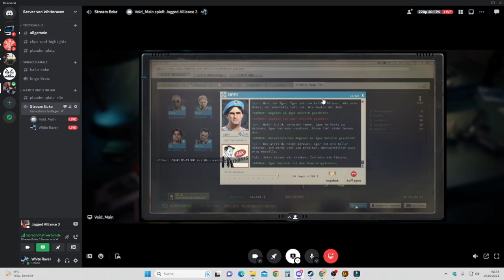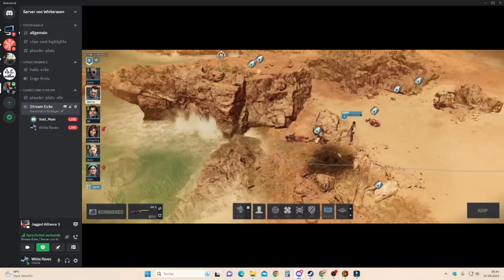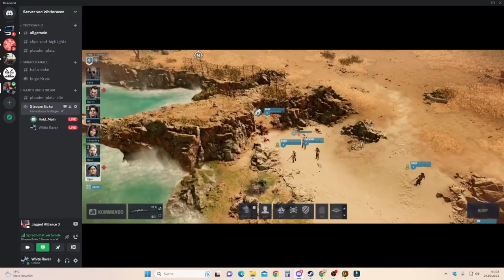Jagged Alliance 3, Part#7, Koop (Coop), Geistervilla 1+,2 Event, Diamanten, Waffenlieferung, Außenp.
Hier in diesem Gameplay geht es um den Angriff auf die Geistervilla, in der Geistervilla werden wir beide Runden durchführen, sowohl tagsüber als auch nachts.
Danach geht es weiter mit einem Event, gefolgt von einem Angriff auf den Diamanten Sektor.
Darauf hin greifen wir eine Waffenlieferung an und zusätzlich noch 3 Außenposten.

Das Zuschauen wird sich lohnen, denn man wird einiges über das Spiel und einige taktische Aspekte erfahren können.

Mein Kanal bietet ordentlich sortierte Playlists, in denen Sie die für Sie interessanten Kategorien durchstöbern können.

Bis bald!